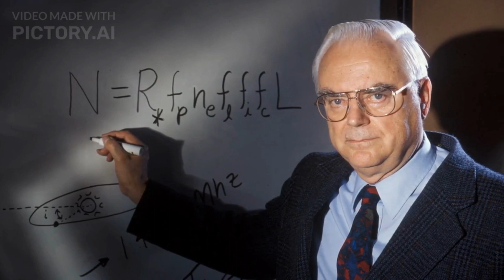First Aliens Contact: How Will We React to First Contact with Aliens?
In this video, I explore the question of what first contact with extraterrestrial life will be like. How will we react? How will they react? And what will it mean for our future?

I discuss the different scenarios and implications of finding and contacting intelligent aliens, based on scientific knowledge, logical reasoning, and historical analogies. I also share some of the opinions and predictions of experts on this topic, such as Frank Drake, the creator of the famous Drake equation.

This video is for anyone who is curious and fascinated by the possibility of encountering life beyond Earth.